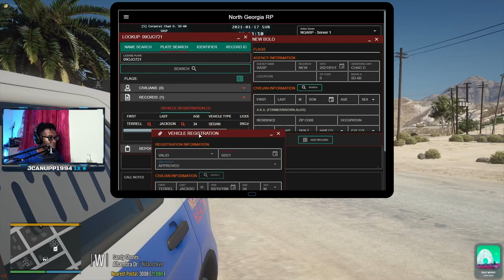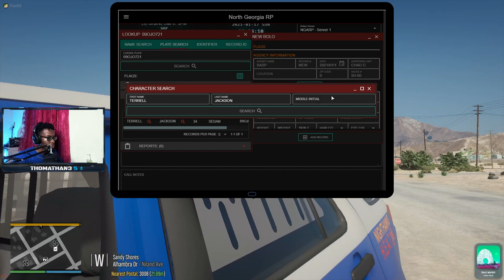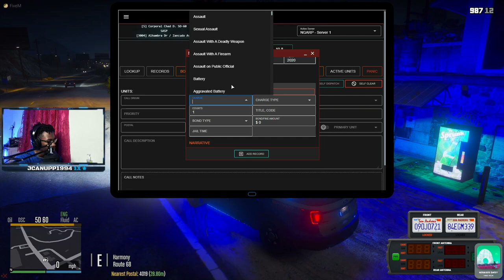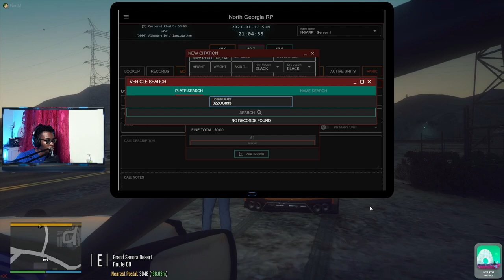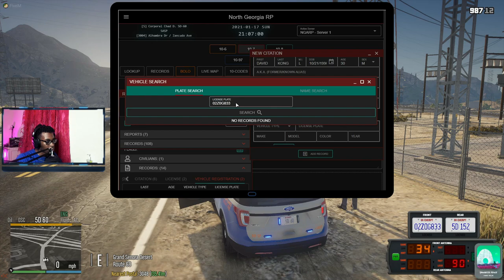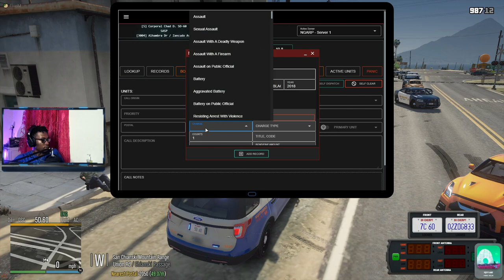DUI Officers || Conservancy LIVE #9 || North Georgia Roleplay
In this stream from January 17th 2021, I decided to go LEO and I actived as NightHawks with Josh.  Nighthawks is a subdivision that I run in the San Andreas State Patrol and we specialise in DUI cases and testing.